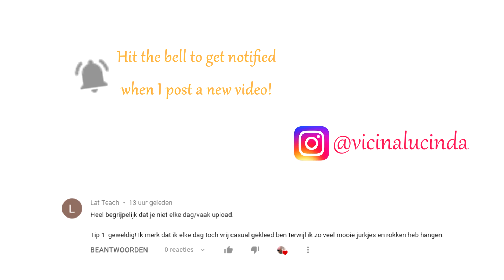Changing sheets, mending, folding! | Vicina Lucinda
Hi Everyone,

It really helps (the YouTube algorithm picks up on it). Thanks! Goodluck with your daily cleaning routine (s) and homemaking this week.  See you there?

Love,
Lucinda